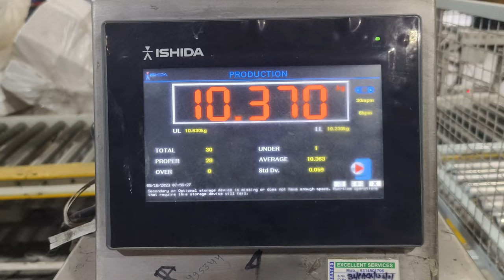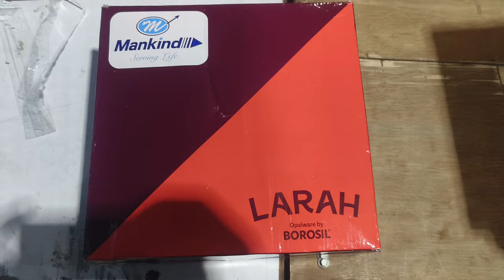Borosil Ltd packing line gift set line